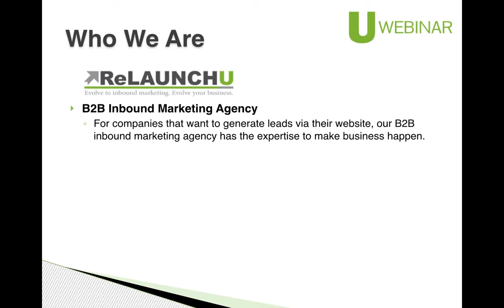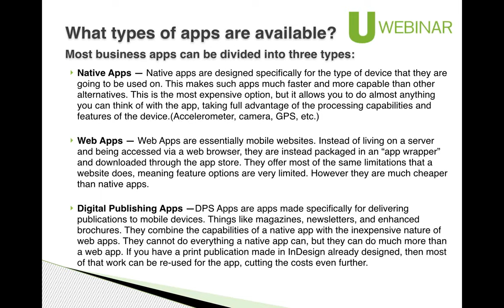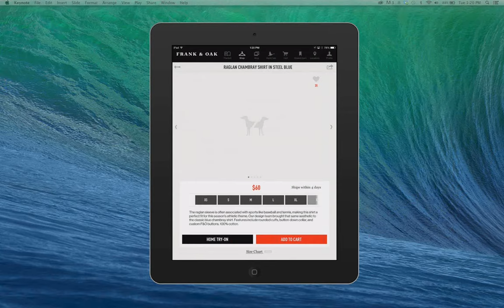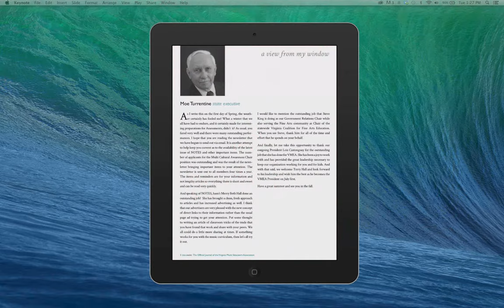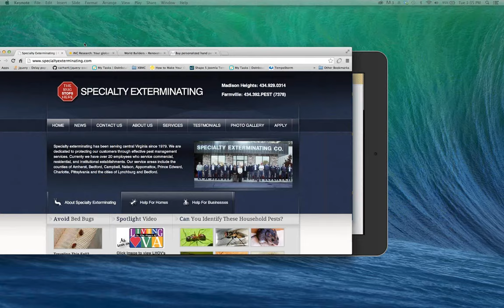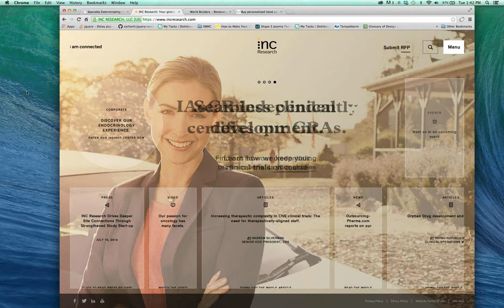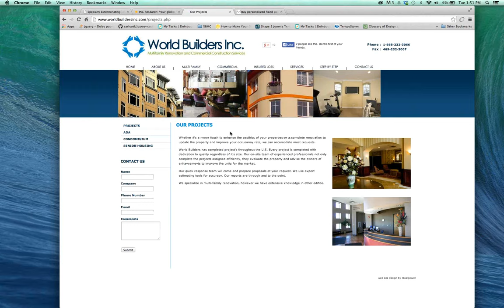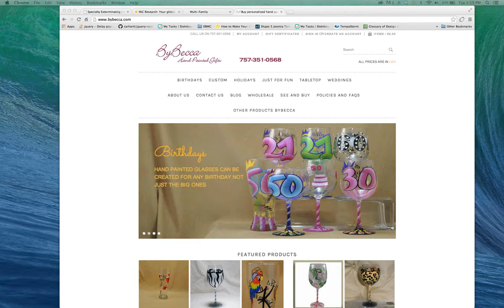U Webinar: Mobile Apps Revealed 7/29/14 Event